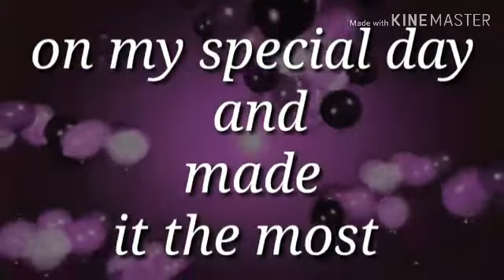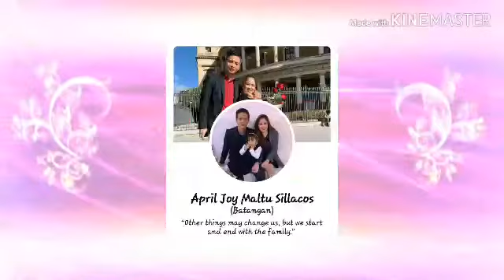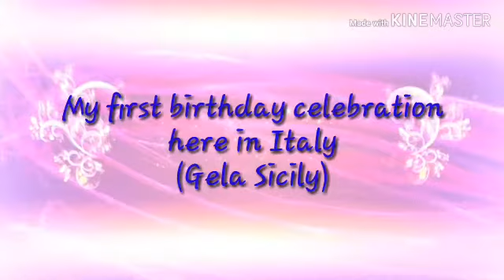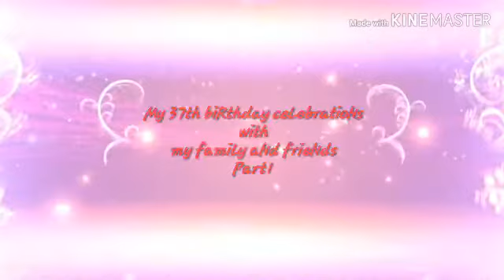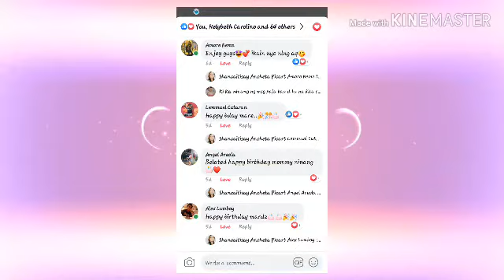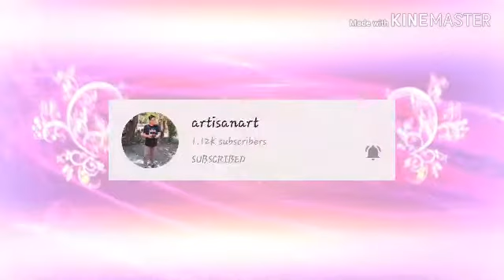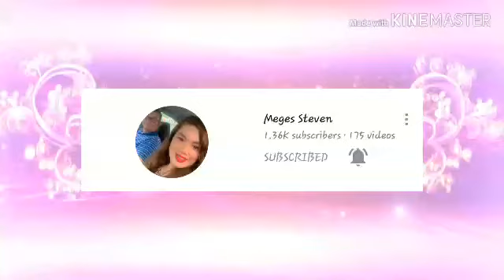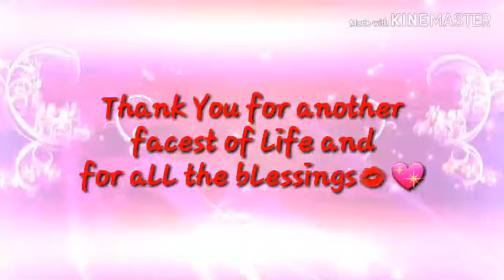Spending my SpeciaL DAy with my Loveones and Thanking my friends for their best wishes and supports.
My 37th oF Existence
Yes i strongly believe that non of us have ever existed or will exist is only the TIME ALONE which does.
We look at the time in their different aspects that is Past, Present and Future. Now speaking in simple in simple words Past is Past where only thoughts of the past exist where in you do not live in past and the future is unknown nor do you live in future.
We can keep the past memories and not fOrgotten but we need to remember that we are Living now in Present for the better Future.

May the Lord BLess Us aLways.